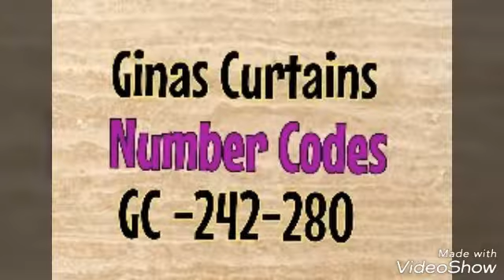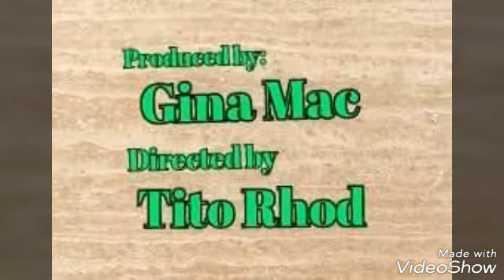GINAS CURTAINS (V-049) GC -241-280, Order Codes For Ginas Curtains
(Note: STORE ADDRESS, CP NUMBERS )
    If you liked my videos, You ❤️ can help
                 this Channel by:
       2)  Hitting the Bell Icon for my new
               Videos Uploads
       3) Writing Your comments and
 suggestions to improve the channel.

          (PM Lang po sa Like Page)

       MAINE'S FASHION BOUTIQUES
       Stall # 3L-03, Soler Recto Wing,
       168 Shopping Mall Divisoria Manila

        GINA'S CURTAINS Address #1
        Stall 3H-11, 3rd Flr Food Court, Bldg 1,
        999 Shopping Mall, Divisoria Manila

        GINA'S CURTAINS  Address #2
        Stall 3P-16, 3rd Flr Food Court, Bldg 1
        999 Shopping Mall, Divisoria Manila

        Gina's Curtains Started in 1997.
        Over 22 years Experienced in Curtains.
        We can Ship Your Made To Oder
        Via Regustered Cargo in Pinas or
        Anywhere Abroad. Message Us in FB.

      FB Like Page: "Gina's Fashion Boutiques
                       By Gina's Curtains"

   Tel #  PLDT (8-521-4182) New Number

   Maine's Boutique Monthly Display Update:
   Click this Link :

   MAIN IDEA IN CREATING THIS CHANNEL:
   To show all the videos unedited and uncut
   and unedited divided into episodes to all
   the viewers just like LIVE streaming.

  This  You Tube Channel is created for
   places at the comfort of their home.
   To TRAVEL, see and ENJOY city streets,
   For sale items in Malls, streets and other
   group of sellers in certain areas. These
   travel videos can help you get updated
   on places you have not visited yet or
   items for sale in certain Mall or street.
   We feature sometimes some travel we
   personally attend for you to come with
   us in our adventures. We have been
   travelling for quite sometime and with
   willing to give informations on certain
   places Metro Manila and the Philippines.
   We do appreciate writing your comments
   for a better travel discussions.
   If you wish to message me, join our
   Like Page, and I would love to hear from
   you. Thank you po.